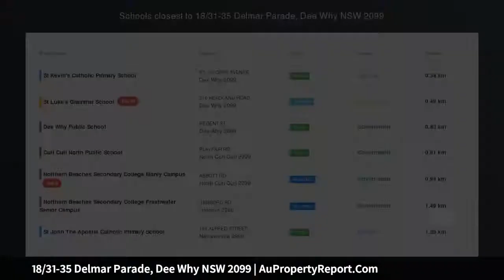18/31-35 Delmar Parade, Dee Why NSW 2099 | AuPropertyReport.Com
18/31-35 Delmar Parade, Dee Why NSW 2099
Property Type: apartment
Bedrooms: 3
Bathrooms: 3
Car Space: 3
Prestige Living